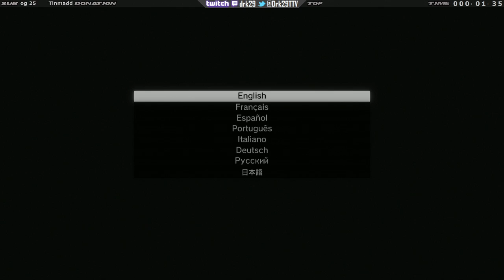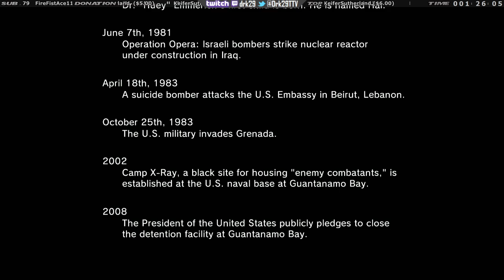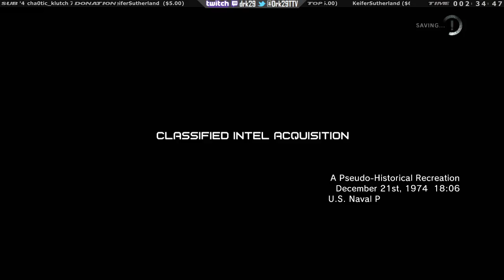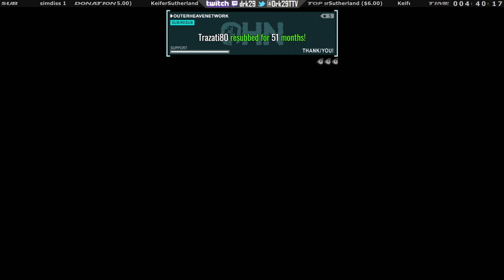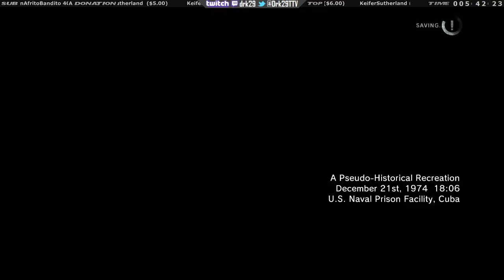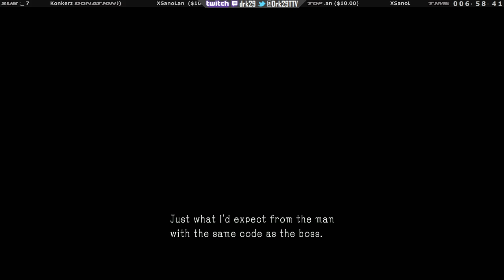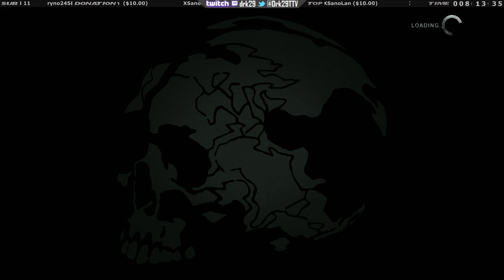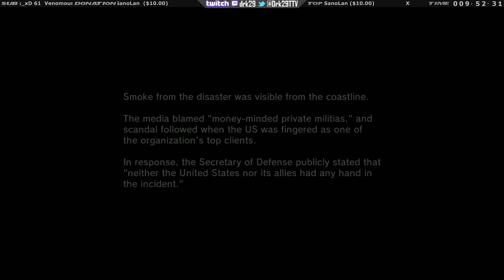Ground Zeroes New Save 0-100% completion. The accidentally good part of MGSV